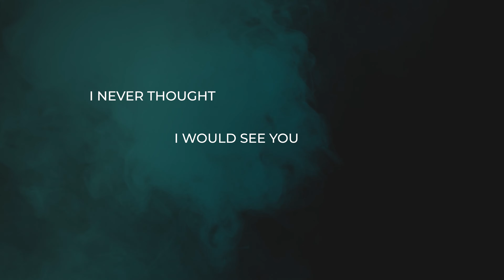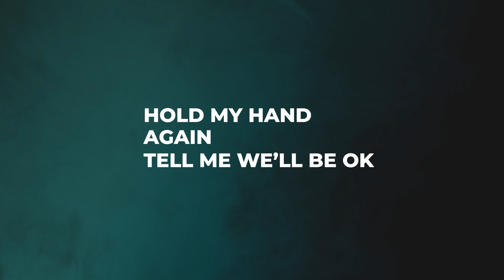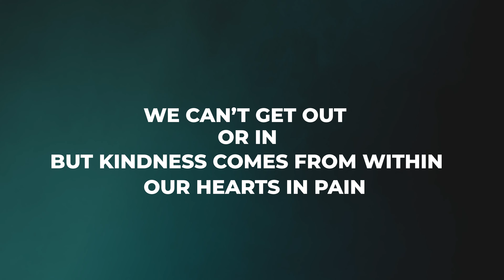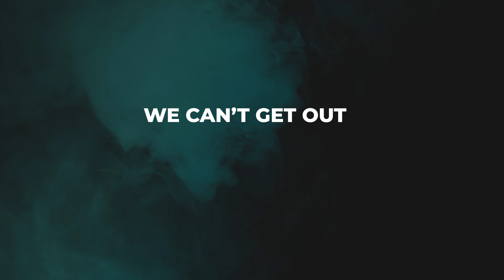MARLOCK - We Are One (Acoustic) [Lyric Video]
Lyric video for my single 'We Are One (acoustic)'.

Lyrics:

I never thought I would see you like this
We’re falling apart at the seams stitch by stitch
I can see the panic in your face
As you always use to say
“Hold on, unity is stronger than fear”

Hold my hand again
Tell me we’ll be OK
Forget our differences
This is a predicament
We can’t get out or in
But kindness comes from within
Our hearts in pain

When madness takes over
The refuge we’ve built
We’re not afraid to back each other up to the hilt
We see the best in people’s eyes
As I kid I used to hear

Forget our differences
We are

Holding on to hope
Through uncertain times
Let adversity
Be a compass